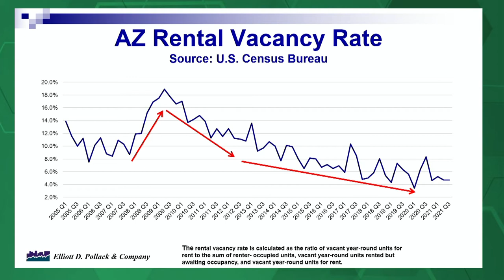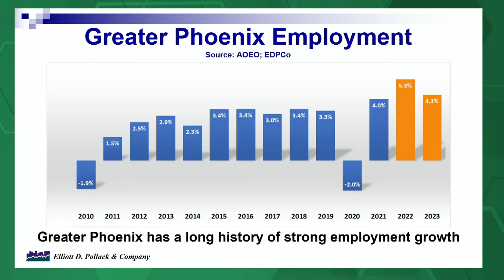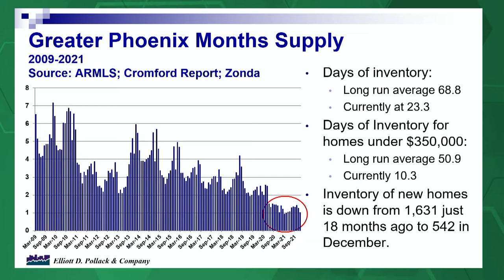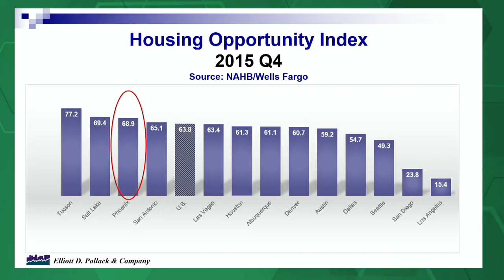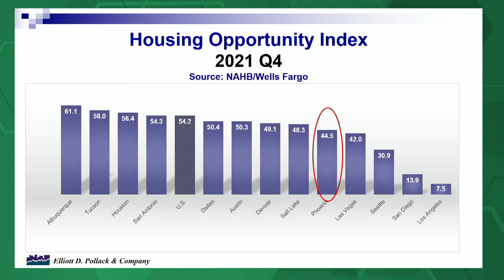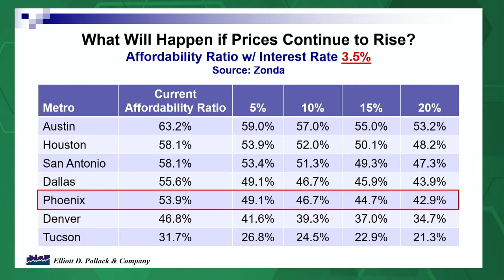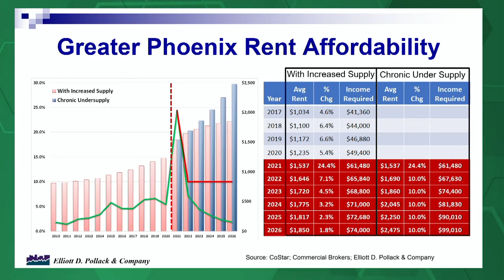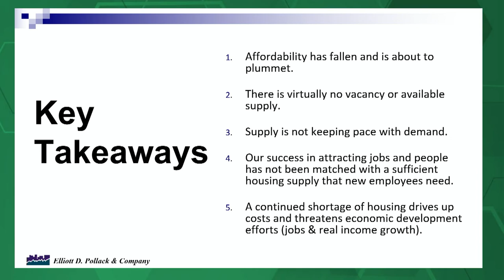Tackling the Looming Apartment Affordability Problem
Danny Court is a Partner and Senior Economist at Elliott D. Pollack & Company. His analytical and data-focused mind helps him present data and forecasts in reliable and easy to understand ways. He also has experience creating and utilizing the proforma models used to make real estate purchases.

Elliott D. Pollack & Company offers real estate and economic forecasting services. They base their forecasts and analysis off of national data and strive to make it transparent.

Patrick and Danny discuss the following:

- A LOT of facts and data about the current real estate market, where it is, and what the economists are predicting for the future
- What the lowest vacancy rates of apartments and homes means for the real estate market
- How the absorption of the oversupply in real estate from 2008 is causing problems today
- What it means to have the most units under construction since the 1970s when there is an undersupply in the real estate market
- The problems brought up by the decrease in affordability and what we can do about them
- What it will take to get out of the low housing supply in the coming years
- Exactly what the increase in rent has been, and what the experts predict it will continue to be in the next 5 years
- Why this isn’t a real estate bubble and what that means for investors